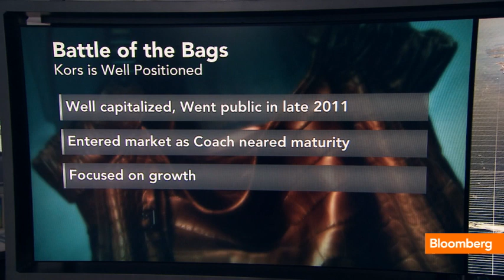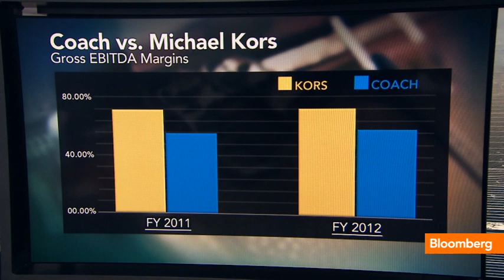Is Michael Kors Killing the Coach Brand?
Jan. 23 (Bloomberg) -- Bloomberg's Sheila Dharmarajan reports that Coach missed profit estimates as demand lagged in North America and looks at the challenge the company faces from Michael Kors. She speaks on Bloomberg Television's "Bloomberg Surveillance."